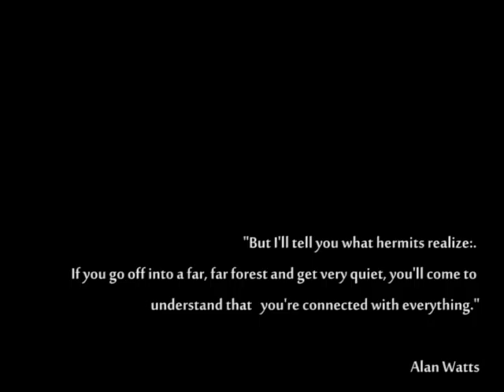Pars Pro toto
A day at the lake and a look at the world around us on a different level of magnification.

Done for an arts class at the University of Applied Sciences Weihenstephan.